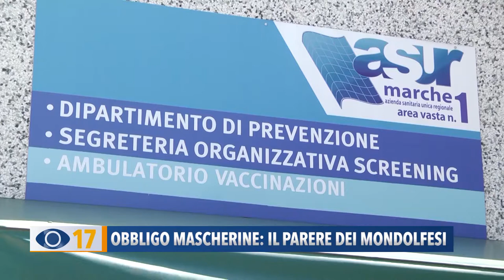Obbligo mascherine: il parere dei mondolfesi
Francesco Acquaroli ha firmato un’ordinanza che obbliga all'uso della mascherina anche all’aperto, in caso di assembramenti.